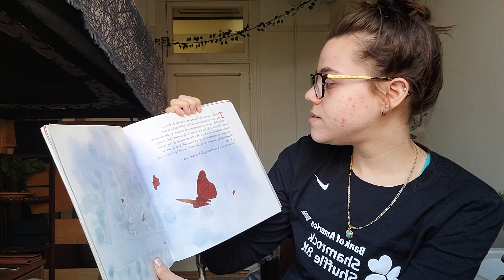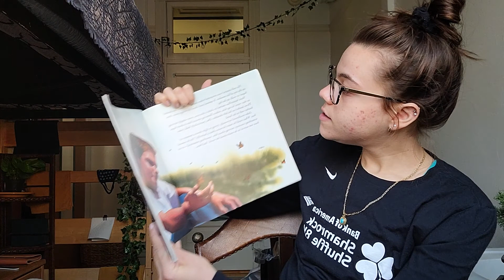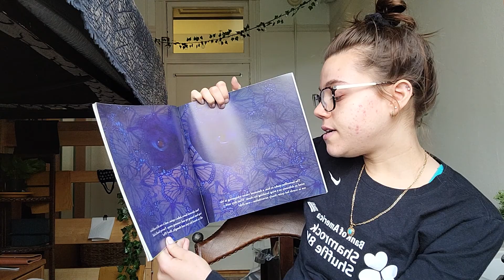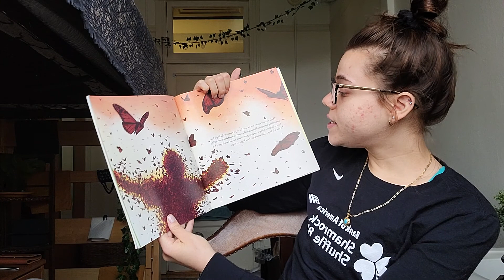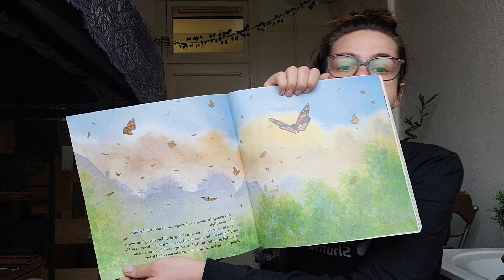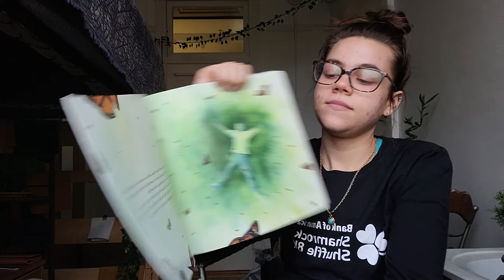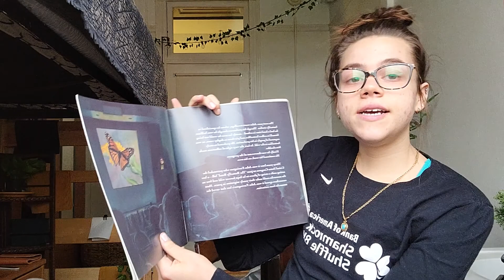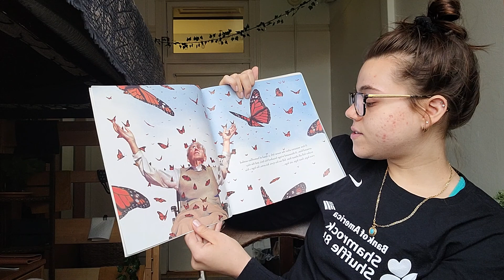The Prince of Butterflies